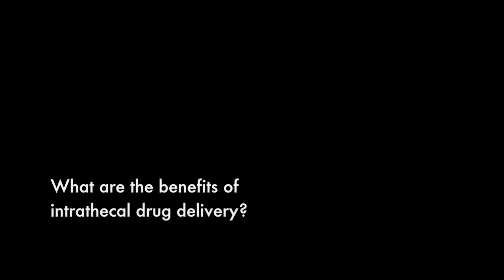Intrathecal Drug Delivery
Bruce D. Nicholson, MD